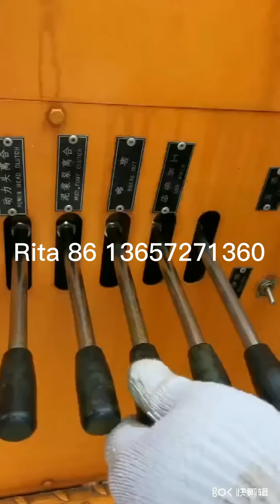SINOTRUK Drilling Well Truck Operation Video